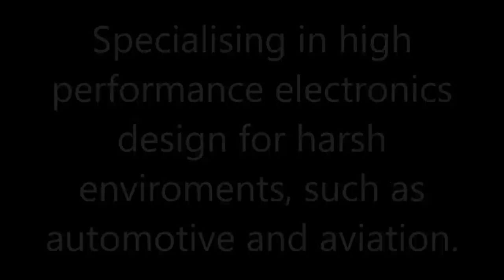Making a glass door for Velleman Vertex K8400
How to make a glass door for your Velleman Vertex K8400.